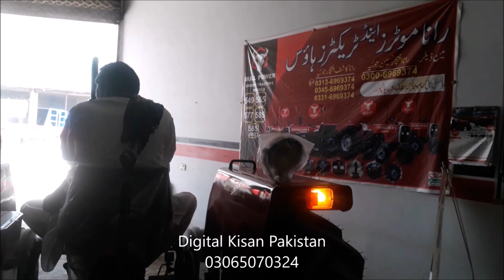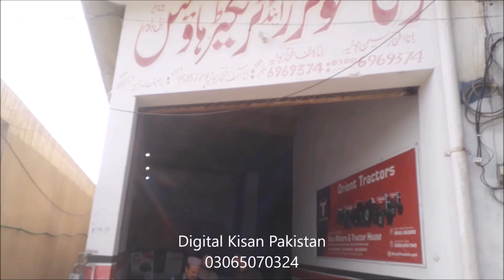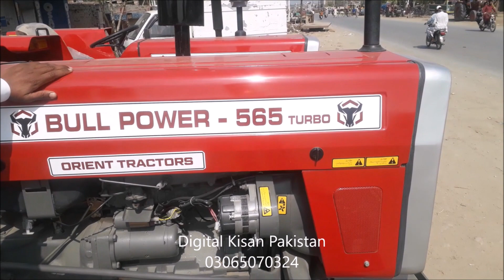Bull power 565 tractor turbo ka sound test in available tehsil depalpur city dits okara....